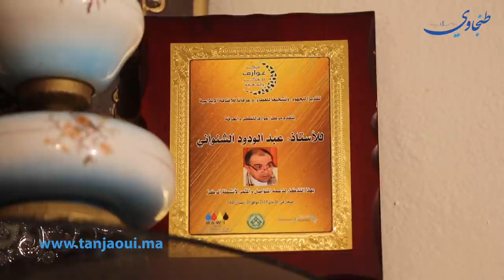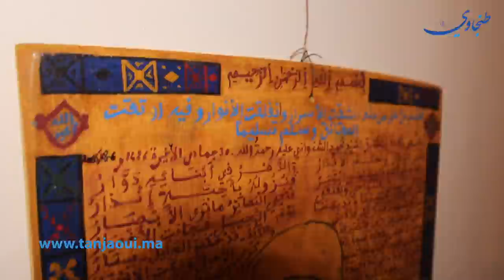سلمى شنواني : أشهر عداية طنجاوية تحمل مشعل التراث الشمالي عبر العالم